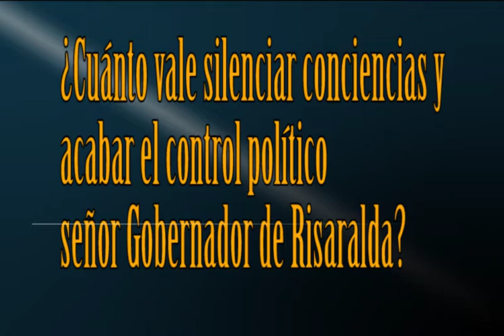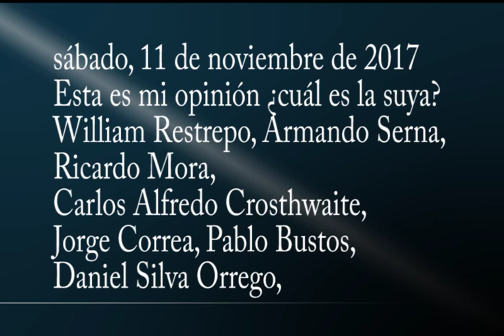¿Cuánto vale silenciar conciencias y acabar el control político señor Gobernador de Risaralda?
Esta es mi opinión ¿cuál es la suya?
William Restrepo, Armando Serna,
Ricardo Mora, Carlos Alfredo Crosthwaite,
Jorge Correa, Pablo Bustos, Daniel Silva Orrego,
Gilberto Tobón,